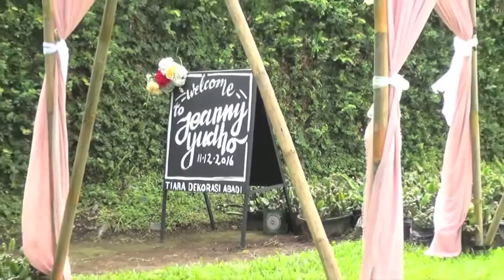Wedding Decoration by Tiara Dekorasi Abadi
Jeanny & Yudho Wedding 11 December 2016.
Rumah Bunga Rizal, Lembang, Bandung.